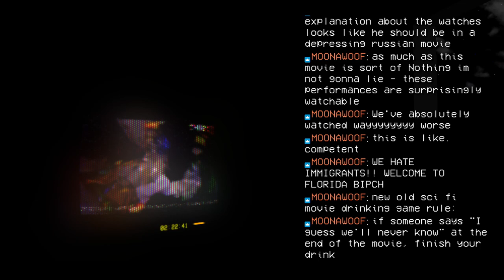public domain movie night (4/30, Night of the Blood Beast